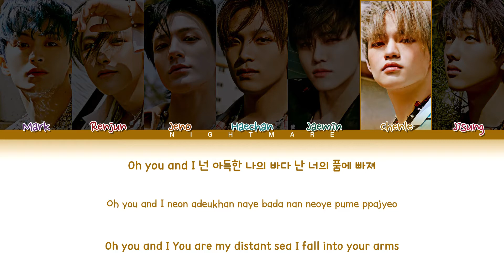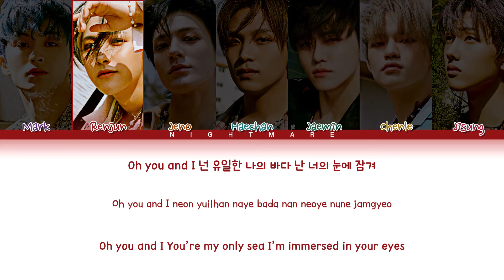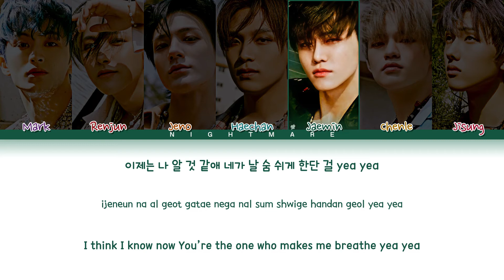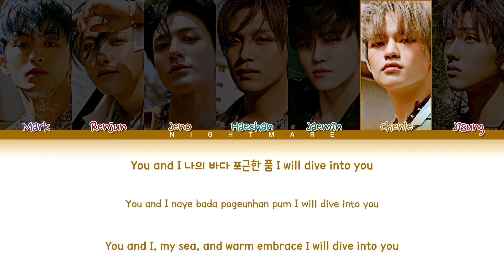NCT DREAM (엔시티 드림) - 'Dive Into You (고래)' Lyrics [Color Coded Lyrics Han/Rom/Eng/가사]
NCT DREAM - 'Dive Into You (고래)' Color Coded Lyrics
Hope you like it NCTZEN!

• Song ♫: Dive Into You (고래)
• Album: "Hot Sauce"
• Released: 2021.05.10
• Members: Mark, Renjun, Jeno, Haechan, Jaemin, Chenle, Jisung
• My bias: Mark & Jeno
(sorry for any mistakes)
• Title Font Name: Vibestyle
엔시티 드림
nct dream
nct
dive into you
고래
nct dream dive into you
nct dream dive into you lyrics
nct dream dive into you album
nct dream dive into you line distribution
nct dream dive into you mv
nct dream dive into you dance practice
nct dream dive into you audio
nct dream dive into you instrumental
nct dream dive into you reaction
nct dream dive into you live
nct dream dive into you dance cover
nct dream dive into you dance
nct dream dive into you tiktok
nct dream dive into you fancam
nct dream dive into you loop
nct dream dive into you 1 hour
nct dream dive into you dance tutorial
nct dream dive into you cover
nct dream dive into you mr remove
nct dream dive into you easy lyrics
nct dream dive into you dance mirror
nct dream dive into you music video
nct dream dive into you karaoke
nct dream dive into you performance
nct dream dive into you showcase
nct dream dive into you 가사
엔시티 드림 고래
엔시티 드림 고래 가사
엔시티 드림 고래 lyrics
엔시티 드림 고래 안무
엔시티 드림 고래 안무 거울모드
엔시티 드림 고래 1시간
엔시티 드림 고래 리액션
엔시티 드림 고래 해외반응
엔시티 드림 고래 무대
엔시티 드림 고래 노래방
엔시티 드림 고래 커버
엔시티 드림 고래 직캠
에이티즈 야간비행 라이브
에이티즈 야간비행 교차편집
에이티즈 야간비행 뮤비
에이티즈 야간비행 mr제거